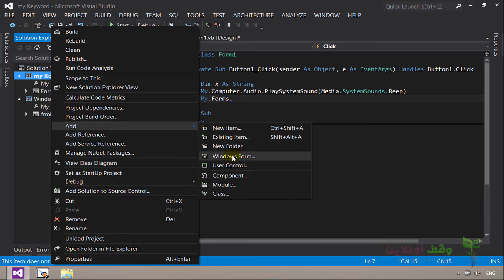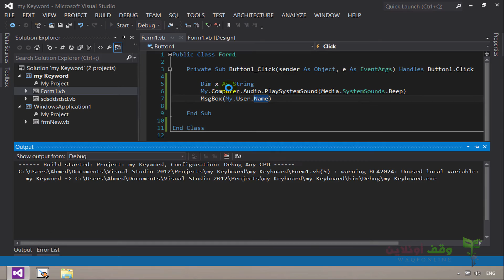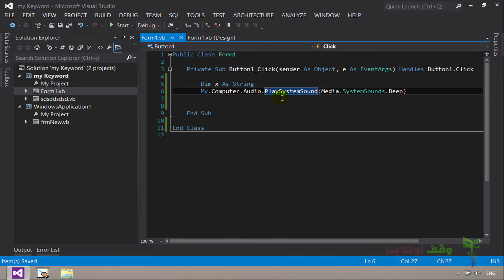VB 2012- 210- (My) Keywork 2